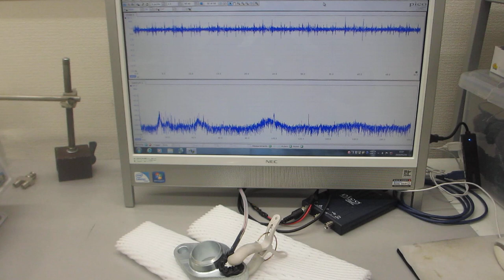超音波プローブによる部品検査技術（超音波システム研究所）